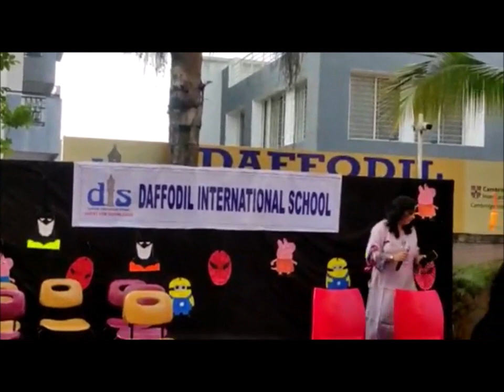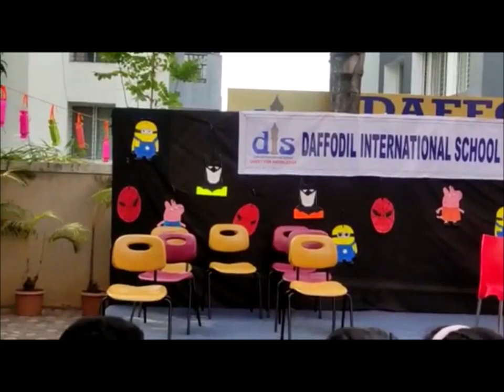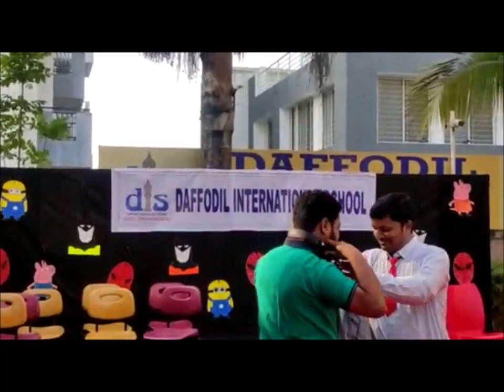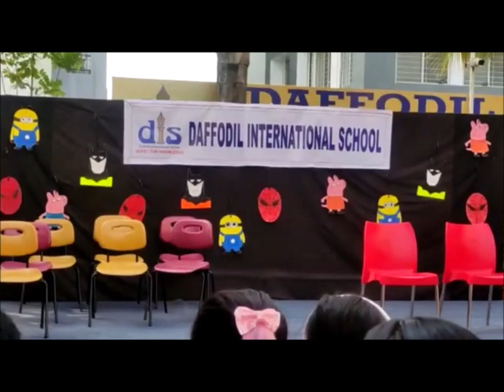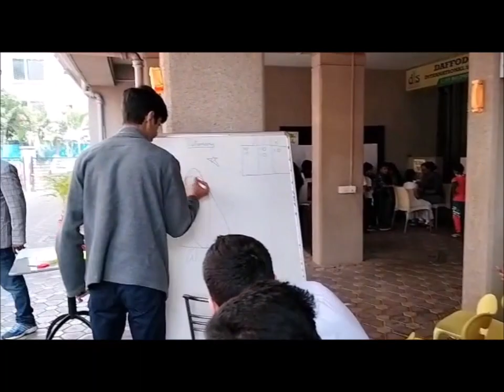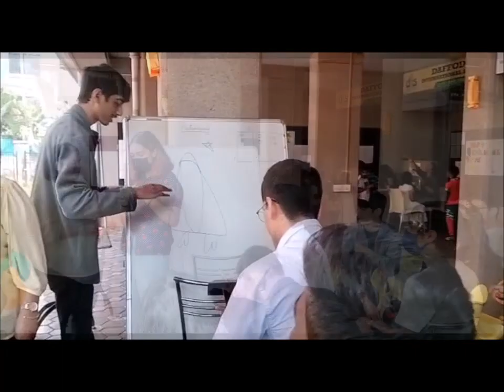Children's Day 2022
🎈🎈 The most precious thing in this world is a smile on a child's face.
On children's day this year let us remind ourselves to raise awareness about the rights, education and welfare of children.